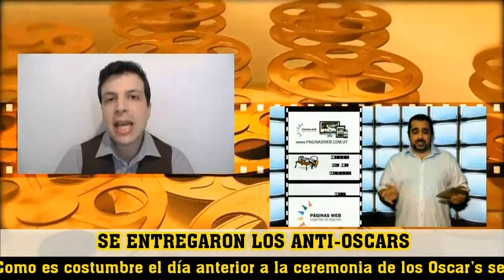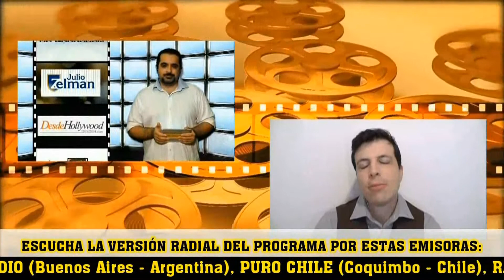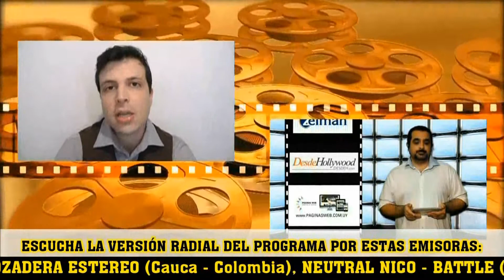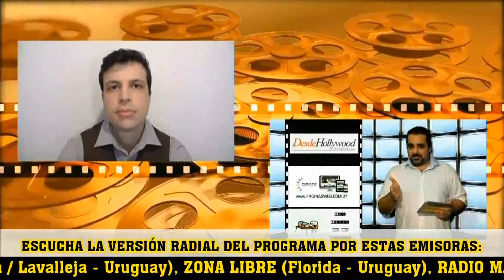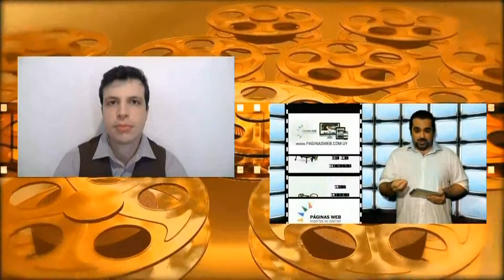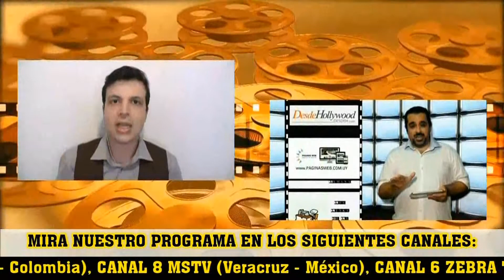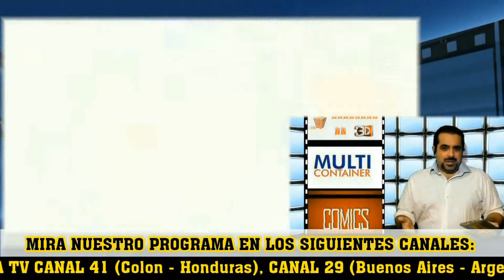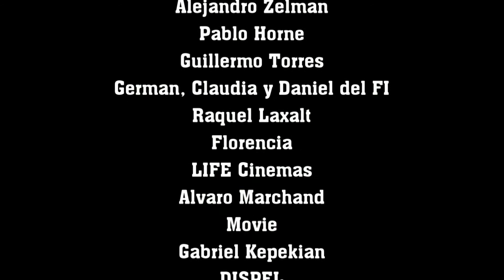▶DE PELICULA - programa de TV de cine - Oscars 2014 / El hombre araña 2 / Flash / Deadpool / 300 2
Entra a la página de JULIO ZELMAN para saber más de sus locales y ofertas:

Entra a la pagina de A PUNTO PARRILLA para saber su locaciones y especialidades: